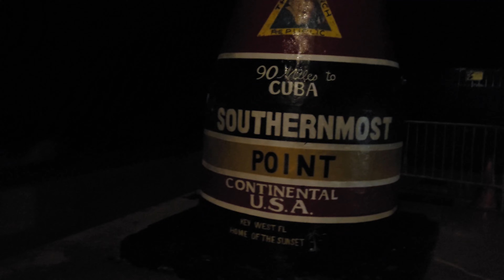Canada to Key West - Episode 5 - South Carolina to Key West!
This was our final leg to Key West taking us from the Carolina's into Georgia, across to Savanna, then down the coast to Miami before heading across the Keys.  Unfortunately, I lost a lot of footage from one camera because of a bad memory card, but I took what was left and managed to make something that I could post.  Lessons learned...lol.